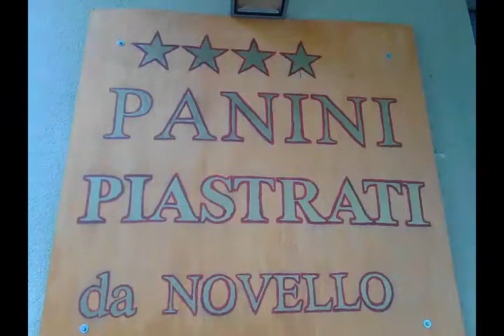Spot Roberto Novello Panini Piastrati da Roberto Novello RadioDJFiammauce